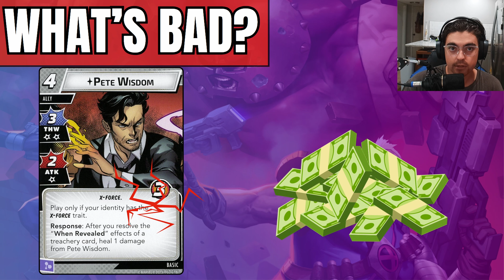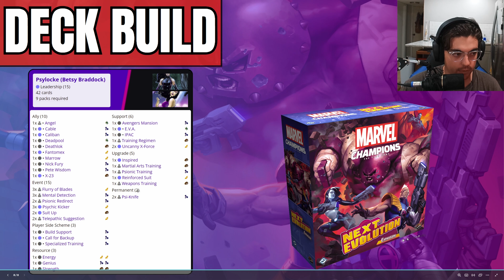Underrated Cards Ep1 - Pete Wisdom: X-Force Deck Build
0:00 - Intro
1:20 - Downsides of Pete Wisdom
2:30 - Strengths of Pete Wisdom
3:40 - Choosing deck and Hero
5:15 - Deck Build + Explanation